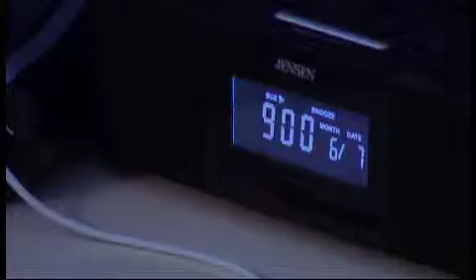the six. ... Terry Tate makes a housecall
the six. is the new Sunday evening service beginning at The Crossing in October 2009.